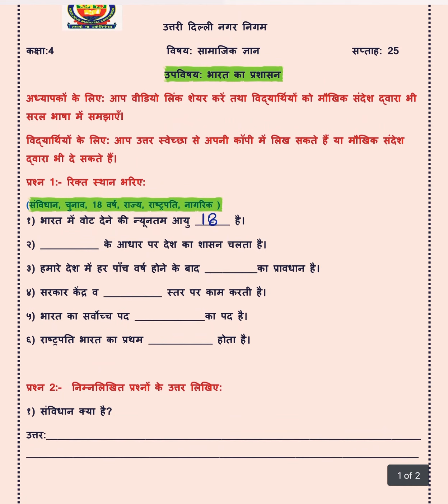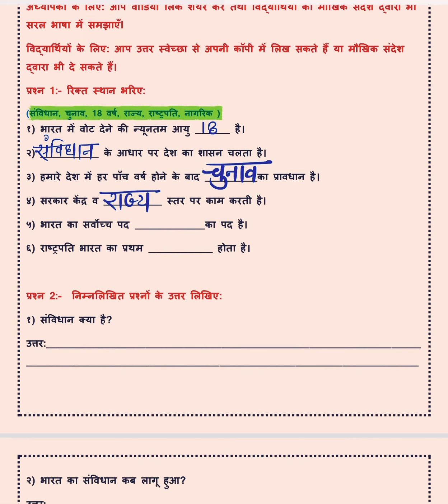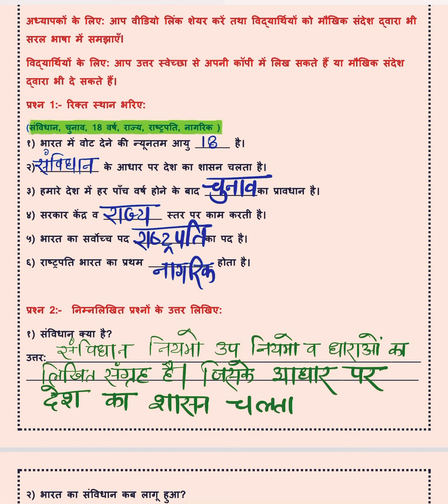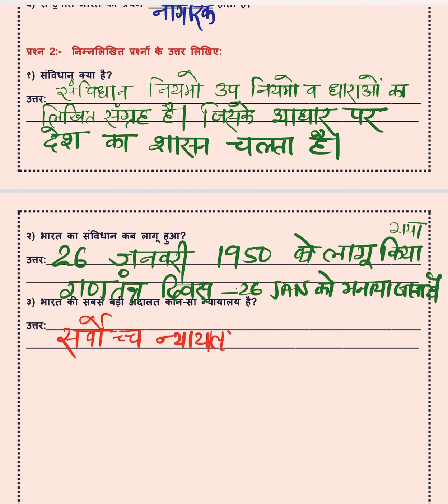Class 4 worksheet solution week 25